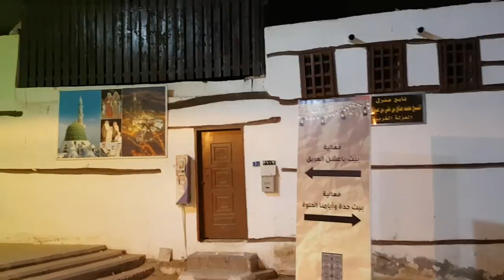Exhibition open images in Al-Balad, Jeddah